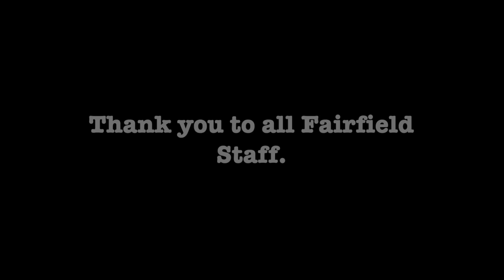Fairfield Staff Present - Baby Shark